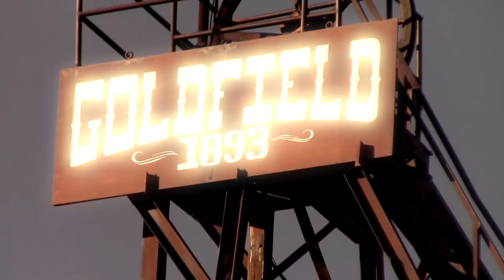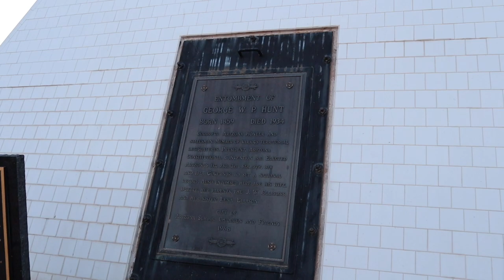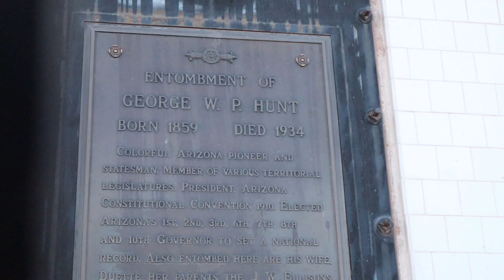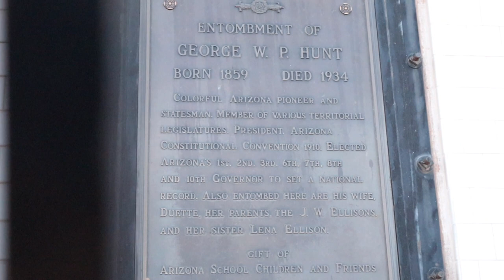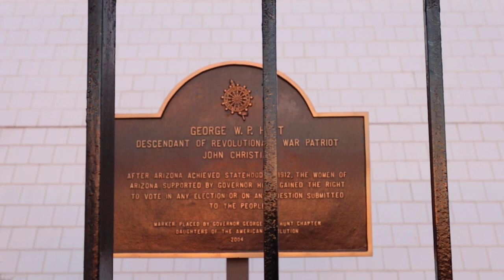Unfazed Travels: The Desert Pyramid - Governor George W.P. Hunt's Tomb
Instagram & Twitter: @unfazedreview
Remain Unfazed

Filmed in Scottsdale, AZ March 25th, 2021